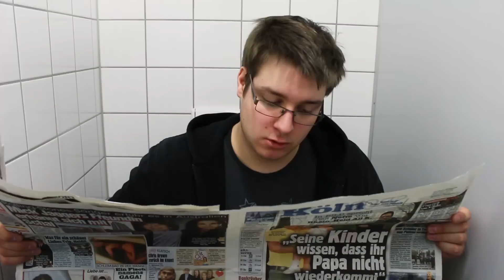SEX auf dem KLO - Die größten Klo Fails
DROGENDEAL, harter SEX, GEWALTVERBRECHEN oder einfach nur LUSTIGE KACKGERÄUSCHE. Wie würdet ihr reagieren, wenn ihr auf einer öffentlichen Toilette in unangenehmen Situationen landet?

Wir haben euch bei Facebook gefragt, was das Schlimmste ist, dass euch auf einer öffentlichen Toilette passieren kann und das kam dabei raus!

Votet für uns beim WebVideoPreis und gemeinsam räumen wir den begehrten Preis ab!

OMG - NICHT ABZIEHEN! - Official Trailer

LOL - Der Cola-Typ schlägt zurück!

Danke an Lukas, der bei diesem Video die Kamera bedient hat!

- Cast -
Lars Fricke
Daniel Gatzke

- Crew -
Regie | Lukas Lamberty
Kamera | Lukas Lamberty
Schnitt | Tino Klein
VFX | Tino Klein